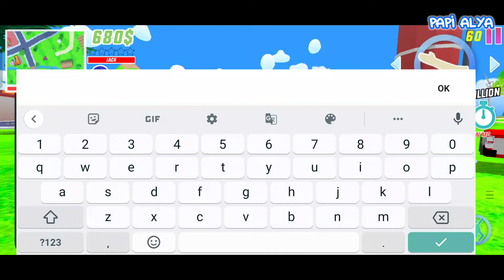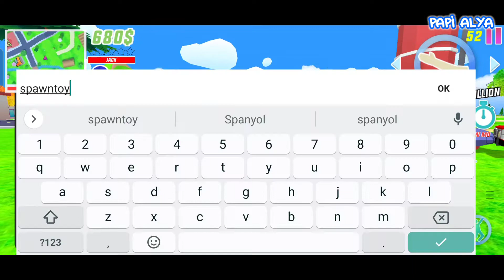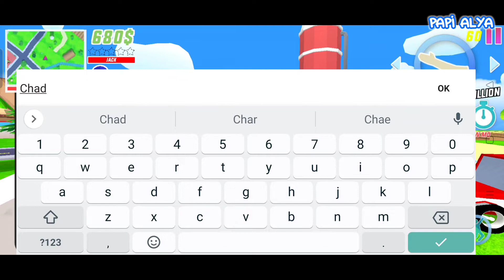Dude Theft Wars 4 Cheat Terbaru ❤️ Papi Alya